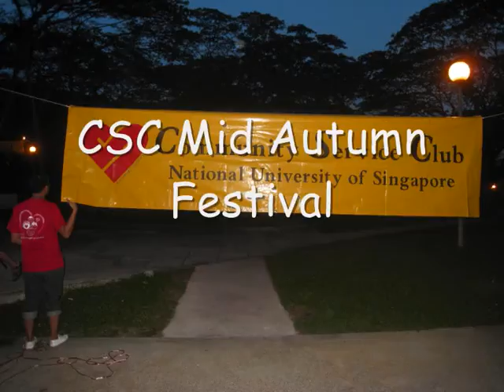VAT 09 - Club Events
Volunteers' Appreciation Tea 2009
CSC Mid Autumn Festival Celebrations
CSC Chalet

NUS Students' Community Service Club